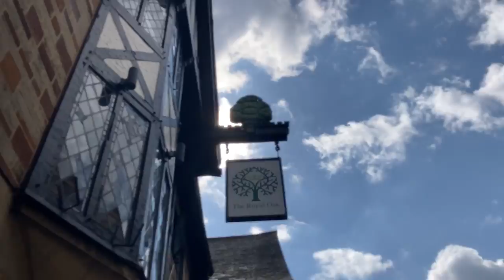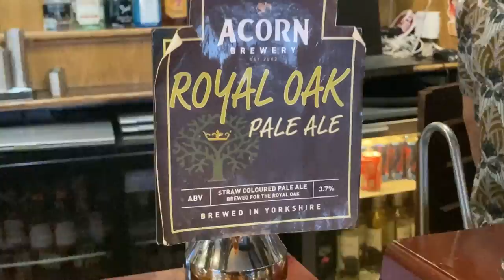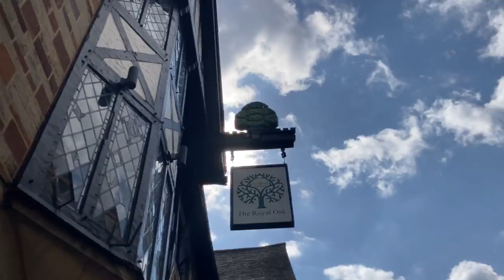Loose Articles - Dirty Dicks Food and Ale Emporium (Official Video)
Music video for Dirty Dicks Food and Ale Emporium by Loose Articles
Directed by Natalie Wardle
Filmed By Natalie Wardle and Jacob 'Coid' Lakeland
Edited by Natalie Wardle

Released with Alcopop! Records
Written and preformed by Natalie Wardle, Tree Nah, Erin Caine and Louise Rivett
Mixed by Theo Verney
Engineered by Eoghan Clifford  and Christopher Stockton

A love letter to Natalie's favourite teenage haunt in Halifax which sadly became the latest victim of gentrification, the track is the latest to be taken from their forthcoming second EP, titled Chaos and set for release later this year on Alcopop! Records.

Commenting on the single, vocalist Natalie Wardle says: “'Dirty Dicks Food and Ale Emporium' is a tune where I reminisce about my teenage years. I spent my weekends at The Royal Oak pub in Halifax, dancing the night away at gigs filled with local bands with a can of beer firmly in one hand and my fake ID in the other.”

“One night the floor caved in during a gig, resulting in the police coming and busting all the underaged drinkers. The Royal Oak as I knew it was no more and changed hands to Dirty Dicks Food and Ale Emporium, trying to be classy with fancy ales and not boozed-filled teenagers. 12 years later I still think about my first true love, the wonderful pub which was The Royal Oak.”